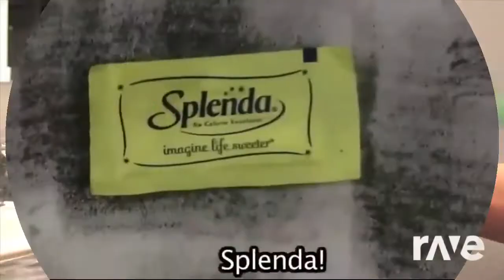Ravedj Your Teeth - Ravedj Up On Sugar & Toad ft. Chief Teeth